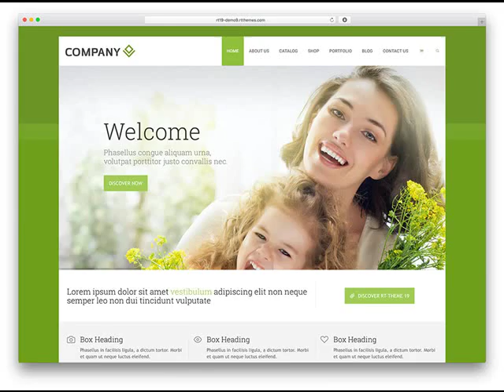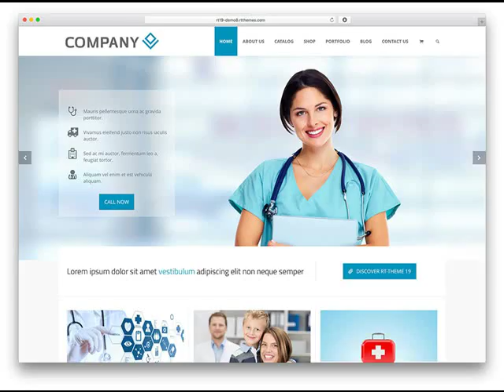Ashdown AR Website For A Small Business Cost .mp4